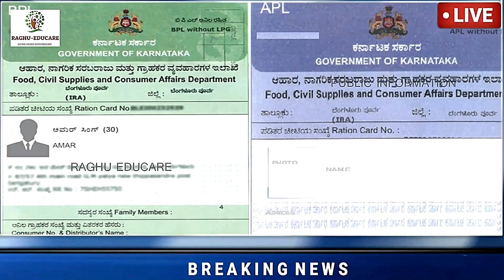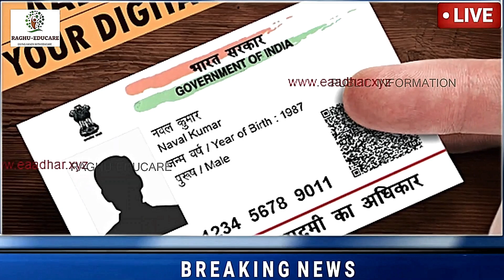BPL, APL, AAY ರೇಷನ್ ಕಾರ್ಡದಾರರಿಗೆ ಗುಡ್‍ನ್ಯೂಸ್|ಜನತೆಗೆ 2 ಬಂಪರ್ ಕೊಡುಗೆಗಳು//ಹೊಸ ರೂಲ್ಸ್ ಜಾರಿಗೆ ಬೇಗನೆ ನೋಡಿ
BPL, APL, AAY,
ರೇಷನ್ ಕಾರ್ಡದಾರರಿಗೆ, ಗುಡ್‍ನ್ಯೂಸ್,
ಜನತೆಗೆ 2 ಬಂಪರ್ ಕೊಡುಗೆಗಳು,
ಹೊಸ ರೂಲ್ಸ್ ಜಾರಿಗೆ
bpl ration card,
ration card,
PADITARA CARD,
BPL ರೇಷನ್ ಕಾರ್ಡದಾರರಿಗೆ,
APL ರೇಷನ್ ಕಾರ್ಡದಾರರಿಗೆ,
AAY ರೇಷನ್ ಕಾರ್ಡದಾರರಿಗೆ,
ರೇಷನ್ ಕಾರ್ಡದಾರರಿಗೆ,
ರೇಷನ್ ಕಾರ್ಡ ನಿಯಮ,
Ration card new rule,
ration card rules,
change in ration card rule,
raghu educare,
public information,